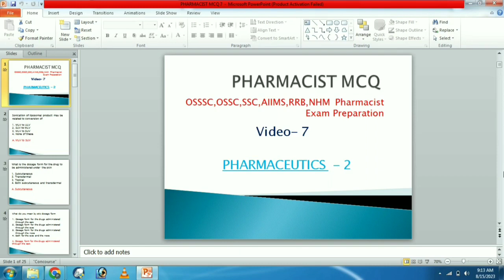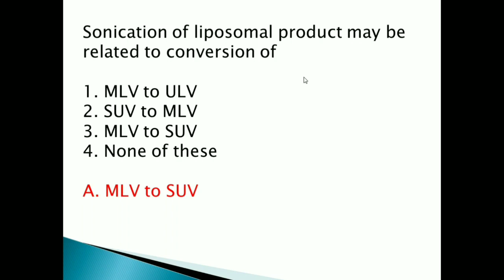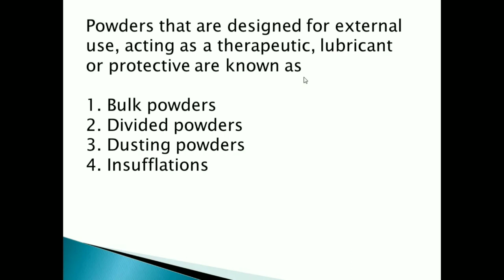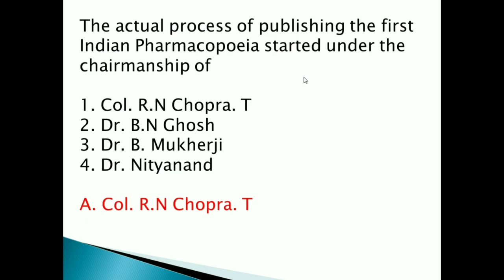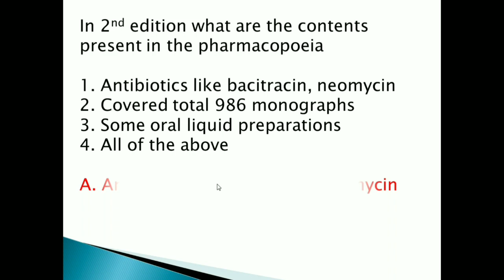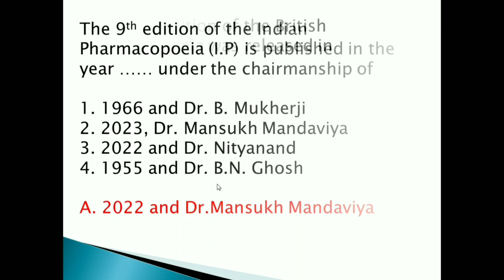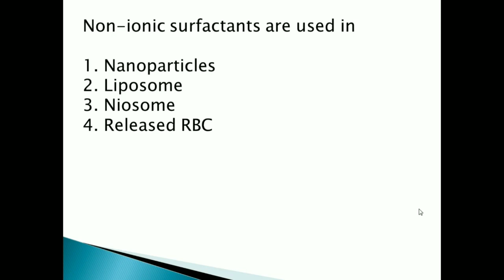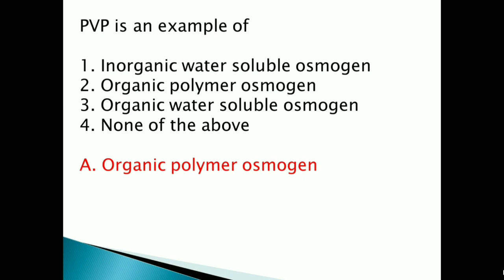OSSSC Pharmacist MCQ ! Pharmacist MCQ ! Pharmacist Exam Preparation ! Part -7 ! Pharmaceutics MCQ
Pharmacist MCQ ---

@laxmidhar sir
@FM Manoj

Padmanabha Badapanda
✅From- Sonepur, Odisha (INDIA)